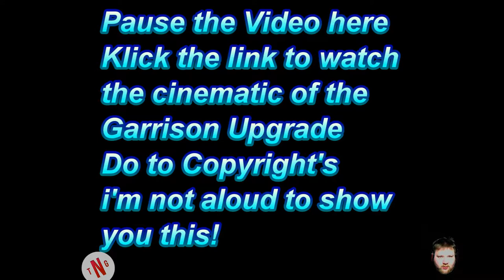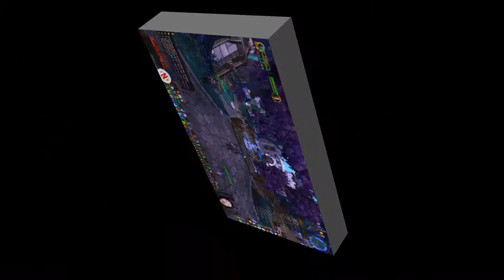World of wawrcraft Warlords of Draenor Let's play Episode 39 Garrison Upgrade lvl 3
Hi all. Omg it is time to upgread the Garrison to a full blown Castle. Yer!. So Enjoy